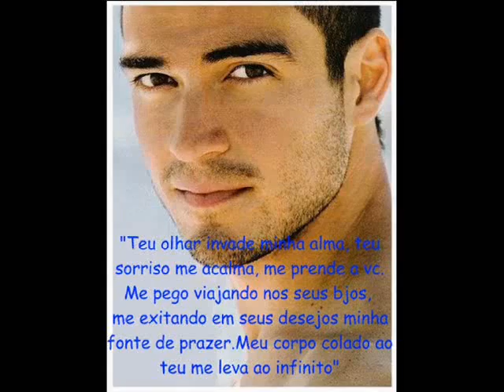Dançando Com O TchuTchuCaum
Vem Vem dançar com o TchuTchuCaum

kkkkkkkkkkkkkkkkk